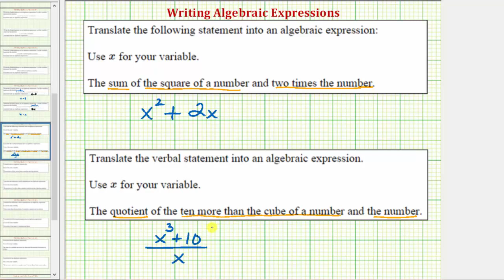Ej: Escribe una expresión algebraica en la forma x ^ 2 + cx y (x ^ 3 + c) / x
Este video explica cómo escribir una expresión algebraica o variable a partir de una declaración dada.